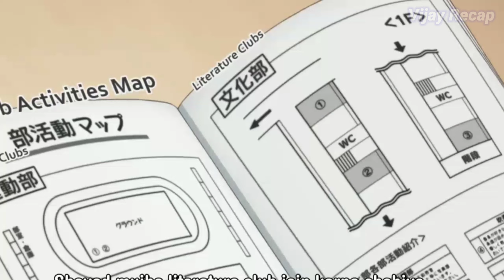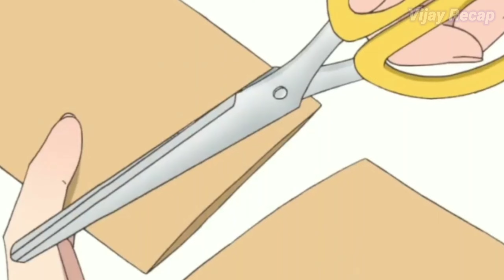Tejina Senpai Episode 1 in Hindi | Anime in Hindi | Explained in Hindi ( Magical Senpai )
Magical-Senpai Tejina  Episode 01 | Comic Like Hyouka | Explained In Hindi/Urdu

Anime - Magical-Senpai And Tejina

🌟Comment what you thought of the video!   👄

All the arts present in the video were taken from google. Did your art appear in the video?